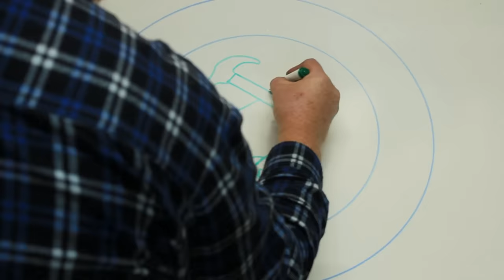EPAL pallet disassembly using minimum tools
Dismantling and de-nailing an EPAL pallet in 12 minutes with 3 tools

00:00 Intro
00:25 Removing base boards and spacer blocks
02:00 Removing long nails from top boards
03:55 Separating top boards
05:05 Removing short nails from top boards
07:40 Separating base boards and spacer blocks
09:45 Removing nails from base boards
11:45 Last-moment drama

Audio credit:
Track: Crazy Castanets

Audio credit:
The native birds of Canberra, 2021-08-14